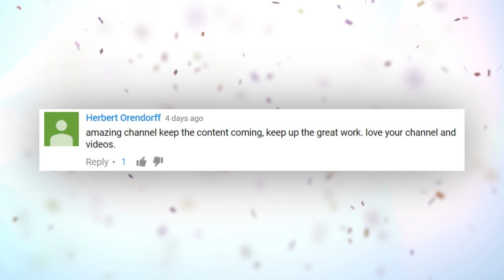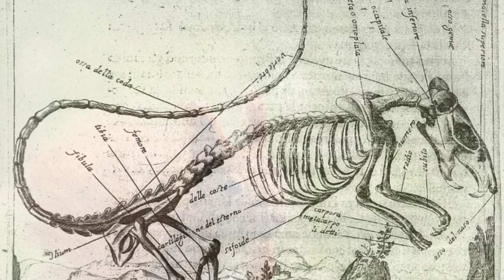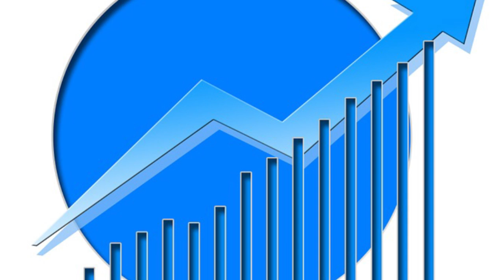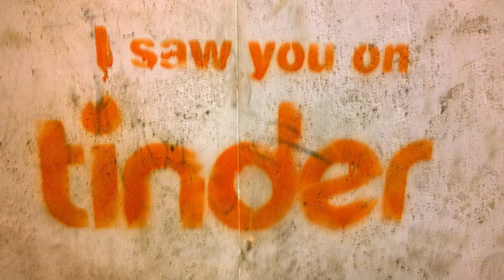Strange Underwater Circles and More !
Arachnophobia is fairly commonplace … and some experts think the fear of spiders might be written in our DNA.  But here’s an interesting fun fact … Did you know the arachnids play a role in *protecting* we humans?  Experts say that each year, spiders consume up to 800 million tons of prey.  While their menu includes snakes, birds and frogs, the arachnids primarily feast on insects -- which comprise about 90 percent of their diet.  As the natural enemy of insects, spiders help maintain an ecological balance.  That’s the good news.  The bad news is that a recent report estimated the total weight of humans on Earth at around 360 million tons.  That means that the total amount of food mass eaten by spiders each year exceeds the mass of we humans.  So if the arachnids ever acquire a taste for human flesh, they could take us out within a year -- in theory, anyway.  But that’s some info you might want to chew on:

Circles of Influence
Strange patterns found under the waves of Amami-Oshima Island in Japan kind of resemble crop circles that have been found at various places around the world.  In fact, the picture does seem to display a pattern that looks geometrically designed, not unlike a wheel with spokes, or the symbol of a sunburst. The design could fit in pretty well with those terrestrial crop circles … like those mysterious patterns, some people thought these designs might have been created by aliens.  But the circles are actually the creation of a talented terran artist … which happens to be a tiny male puffer fish.  They build these elaborate designs in the sand in order to attract a mate … but because the creatures are so elusive, the origin of these odd designs wasn’t discovered until  1995. Experts found that the pufferfish can spend up to six weeks creating a structure that’s around 20 times bigger than itself.  And to make it even more attractive to the ladies, the male will often adorn the circle with seashells and sand dollars!  Once a potential mate is attracted, the female will hover in the center of the circle as a sign of acceptance.  Thereupon, the mating is finished within only a few seconds … after which the female swims away, never to return.

Space Worms
This kind of sounds like something from out of a sci-fi horror movie … Researchers wanted to find out how organisms are affected by the lack of normal gravity … so, in 2015, they sent planarian flatworms aboard the International Space Station for five weeks.  Specifically, they wanted to know how the lack of normal gravity might affect the creature's behavior and anatomy as well as their ability to regenerate missing parts. The worms were left either whole, or amputated, then sealed in tubes that contained a 50/50 mix of air and water.  Two sets of control worms were also created, and stayed on Earth.  After the space-faring worms returned to the planet, they were analyzed for around 20 months. Several differences were found between them and their terrestrial counterparts … but the biggest surprise was when one of the amputated worms sent to space regenerated as an unusual double-headed creature!  When the two heads were amputated, the headless middle portion regenerated into another two headed worm … indicating the anatomical change was permanent … And that the worms had altered their biology in response to their environmental environment.  Experts say the research will help them assess the impact of spaceflight on the health of humans as we become as a space-faring species.  Does it indicate that two heads are better than one?

Last Male Standing
Sudan is a male white rhino that enjoys a pretty pampered lifestyle but it comes at a cost. He lives at Kenya’s Ol Pejeta Conservancy (reserve) where he has an on-call personal attendant who applies mudpacks to moisturize his skin and keep away insects … Sudan even has his own Tinder account. And he also has a 24-hour armed guard. That’s necessary to keep him safe from the poachers who have slaughtered rhinos over the years to take their horns. Sudan is the world’s last northern male white rhino -- once he’s gone, there’ll be no more like him -- in captivity or on the wild. Including him, there are a total of 3 northern white rhinos in the world … the other two are females that live at the same reserve, who are also guarded around the clock. Attempts to have Sudan breed with the two younger cows have failed, due to his advanced age. Experts say that repopulating the species will depend upon the successful implantation of a lab-created embryo into a southern white rhino female … if that’s unsuccessful, the other option is an attempt to clone the animals in the future.